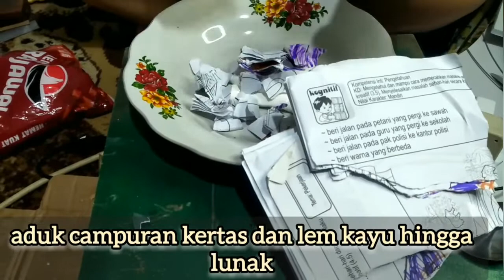cara membuat pigura dari bubur kertas, tugas sekolah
video kali ini adalah membuat pigura bingkai foto frame dari kardus dan bubur kertas.
video ini sebagai bahan edukasi tutorial untuk mempermudah dan sebagai bahan inspirasi bagi para penemu video ini.